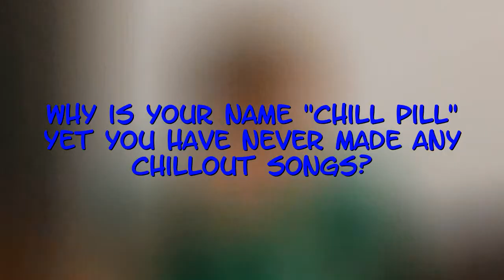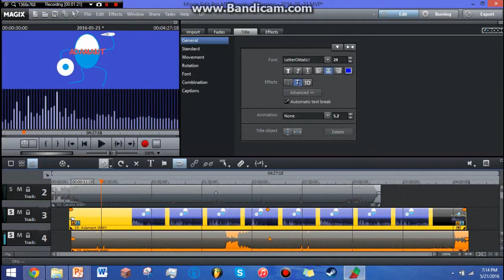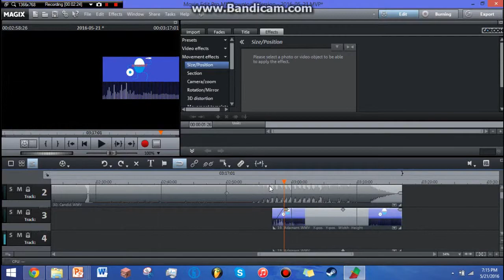Q&A Vlog 1: Favorite Genres | Chill Pill